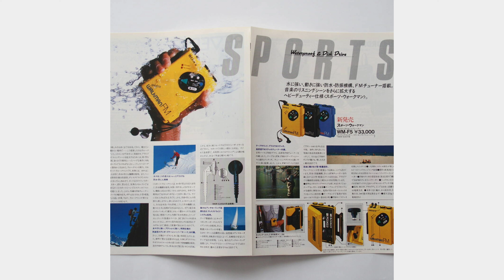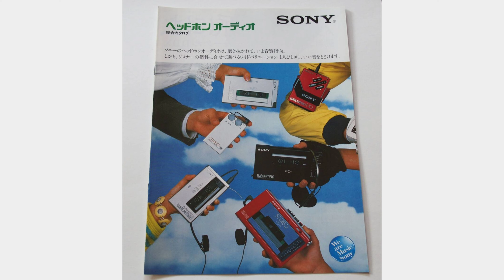Sony Catalog Cassette player Walkman